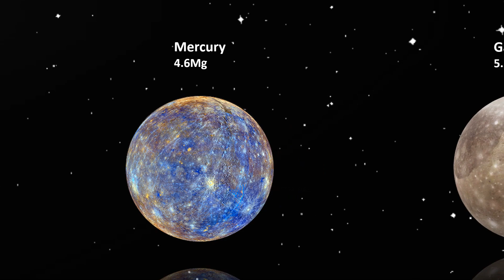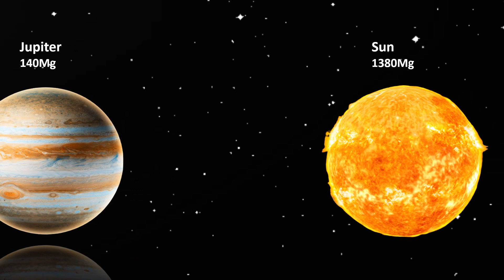Universe Size Comparison! The Biggest Characters Universe!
The biggest characters of Universe!. Lets compare real data size of Universe. This is one of the best satisfying video you ever seen!

Like if you enjoyed this RealDataSize video